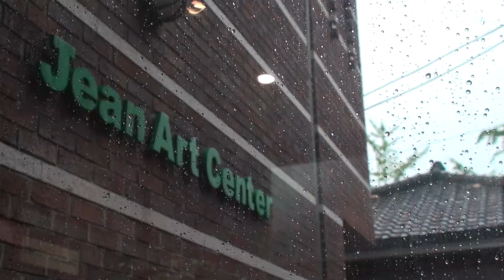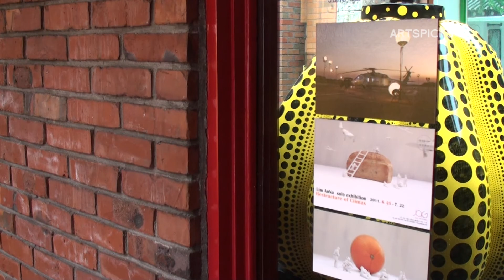Restructure of Climax, Lim Anna Solo Exhibition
Restructure of Climax, Lim Anna Solo Exhibition at Jean Art Gallery, Seoul, Korea
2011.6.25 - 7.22